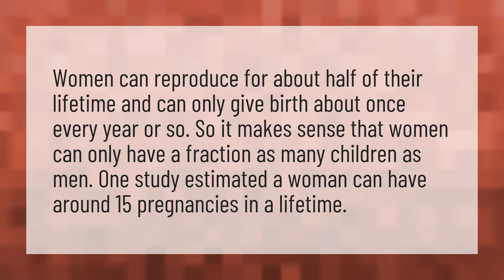How many babies can a woman have in her lifetime?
Baby Justin Bieber • How many babies can a woman have in her lifetime?